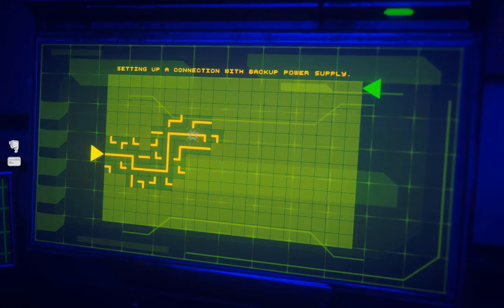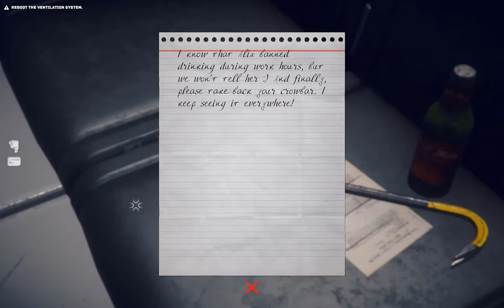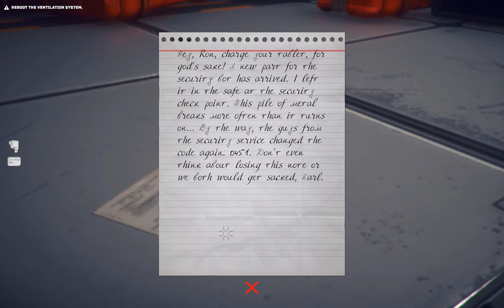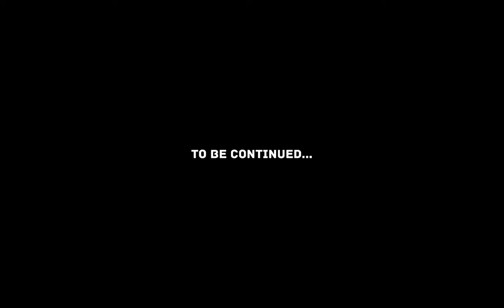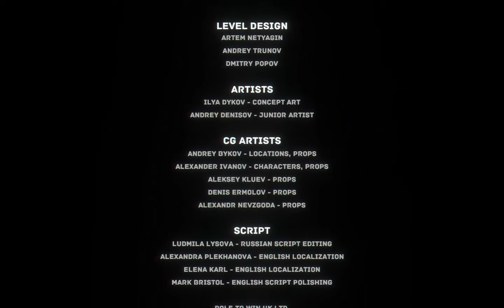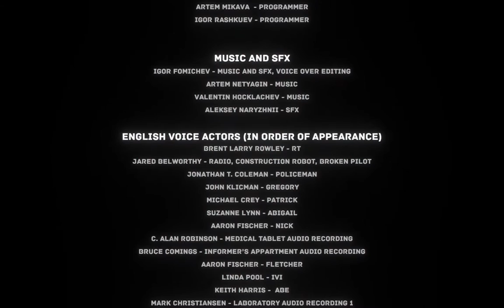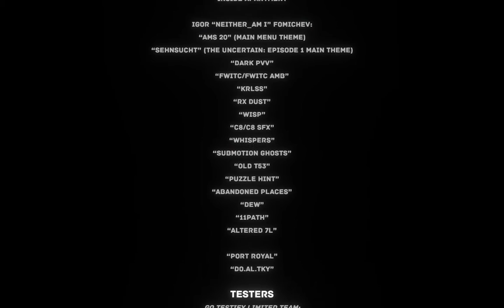The Lab - The Uncertain Episode 1 Full Playthrough - Part 6 - Let's Play The Uncertain Episode 1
In Part 6 of The Uncertain Episode 1 we find the abandoned lab and must sneak past deadly turrets.  (Seriously, I didn’t know we could die in this game.)  Once all is said and done, a call back to base heralds the start of The Uncertain Episode 1 ending, providing a satisfying climax to our experience.  Can’t wait for The Uncertain Episode 2!

This is a brand new adventure and exploration game that sets us as a robot in a post-human world.  I am very intrigued by this game, and hope you will join me for this The Uncertain blind playthrough.  So come and let’s play The Uncertain blind!

Just a quick “thank you” to the guys at ComonGames in Moscow for giving me access to this game a little early.  Just keep in mind, therefore, that for this episode I’m playing a pre-release build and so there may be some bugs that won’t be present in the final version.  So come and let's play the uncertain!

In Part 1 of The Uncertain Episode 1 playthrough, I explore my house, power a radio, make a plasma cutter, interact with other robots, and get a taste for some of the notes and objects that hint at what humanity used to be like before its destruction.  In Part 2 of The Uncertain Blind Playthrough, RT makes a startling discovery after a shuttle crashes in his backyard—humans exist!  After being confronted by the police, an EMP grenade detonates nearby and RT awakens in an abandoned hospital run by a group of robots dedicated to saving humans from the USS.  In Part 3 of let’s play the uncertain, RT continues helping the human sympathizers, resets their Internet connection, and is briefed (and shipped out to) his first assignment—making contact with a police robot informant.  Part 4 of The Uncertain playthrough, we break into the informant’s apartment, hack an electronic safe, and head over to The Core for more adventures!  Part 5 of let’s play The Uncertain has us exploring The Core, meeting another collaborator, and heading out to turn off some Jamming devices.  We also drive an aerocar!  Part 6 is shows off The Uncertain Episode 1 ending in dramatic fashion after we visit the lab.

The Uncertain is an episodic adventure game (like Tell Tale Games’ A Wolf Among Us, The Walking Dead, Batman, or Minecraft) and looks to be very fascinating and atmospheric.  I can’t wait to see what happens next in my The Uncertain full playthrough as I go to investigate a ship that crashes in my backyard.

This series will focus on a full, blind playthrough of The Uncertain, Episode 1: The Last Quiet Day in a way that tries to explore everything and learn all the lore.  This The Uncertain blind walkthrough series will try to really find out what happened in this alternate timeline, what happened to humanity, what it means for robots to be sentient, and why I decided to take myself off the grid.  So come and let’s play The Uncertain Episode 1 blind!

The Uncertain, Episode 1 (The Last Quiet Day) opens by announcing that mankind has been destroyed as a result of devastating wars.  Robots and AI have instead taken over the world and have flourished, building their own civilization on the ruins of humanity.  In this The Uncertain full playthrough, the gameplay and story appear to focus on one robot (engineer RT-217NP) who is about to stop conforming to the rest of society.  The introduction sequence to The Uncertain ends cryptically by noting that robots are becoming more like humans.  Some heavy stuff is about to go down in this The Uncertain blind playthrough.

Title:  The Uncertain, Episode 1: The Last Quiet Day
Genre:  Aventure, Indie
Developer:  ComonGames
Publisher:  ComonGames
Release Date:  September 22, 2016

From the Developers:

Imagine making moral choices in a world devoid of morality. Logic rules this world, and every decision is just a set of zeros and ones. Most concepts take a whole new meaning, and some get completely abolished. Luckily reasonable beings, even if not human, always have a choice.

The Uncertain: Episode 1 - The Last Quiet Day is an episodic story-driven adventure game set in a post-apocalyptic world. In the first episode you see it from the perspective of an engineering robot RT-217NP, who seems to be very curious about the human race, long extinct in wasting wars. Experience the mysterious vibe of each of carefully explored locations. Test your skills, solving diverse puzzles. Make fateful decisions and discuss intriguing matters to find out the whole truth being kept from you.

Key features:

 - Classic 3D Adventure with unique story
 - Beautiful graphics and immersive atmosphere
 - Original indie soundtrack
 - Made using NVIDIA GameWorks HBAO+, DoF and FXAA technologies